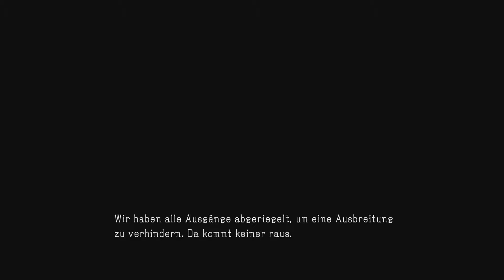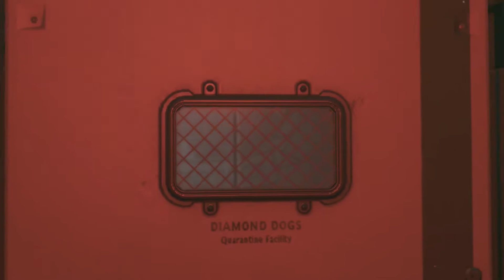MGS 5 TPP - #234 - Mission 43 - Im Tode erstrahlt - Lets Play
Mission 43 - Im Tode erstrahlt
Für mehr Informationen - einfach aufklappen ;-)

The Phantom Pain schließt an die Erzählung des Prologs Ground Zeroes an. Big Boss, alias Naked Snake, erwacht nach neun Jahren im Koma in einem Krankenhaus in Zypern. Beim Angriff der Geheimorganisation Cipher auf die Mother Base und dem anschließenden Absturz seines Hubschraubers hat er schwere Verletzungen davongetragen, u.a. musste sein linker Arm durch eine technisch hochwertige Armprothese ersetzt werden, außerdem stecken noch immer verschiedene Splitter in seinem Kopf und Körper. Wegen eines Angriffs auf das Krankenhaus muss sich Big Boss in Sicherheit bringen, wobei er Unterstützung von Revolver Ocelot erhält. Big Boss beschließt, eine neue Söldnereinheit namens Diamond Dogs aufzubauen, um Rache an Cipher für die Angriffe auf die Mother Base zu nehmen. Hierfür muss er jedoch erst alte Mitstreiter wie Kazuhira Miller befreien und neue Söldner rekrutieren. Snake operiert unter anderem in Afghanistan und in Afrika (Angola/Zaire).

Publisher: von Kojima Productions entwickelt und von Konami veröffentlicht
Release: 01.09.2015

Metal Gear Solid V: The Phantom Pain - Day One Edition - [PlayStation 4] [PlayStation 3] [Xbox 360] [Xbox One]

Metal Gear Solid 5 - The Phantom Pain Collector's Edition (Offizielles Lösungsbuch)

Metal Gear Solid V: The Phantom Pain - Collector's Edition - [PlayStation 4]